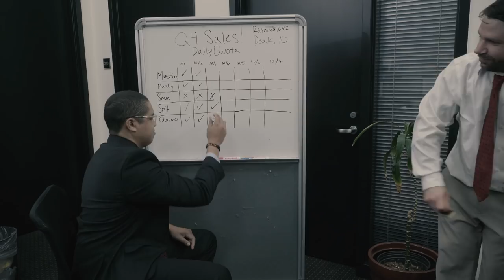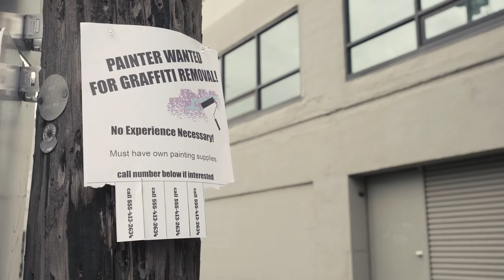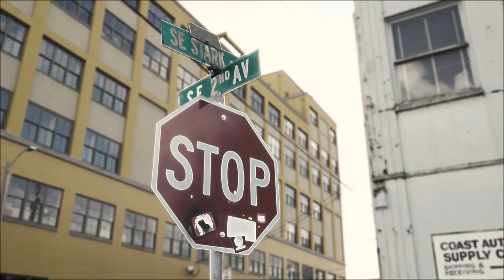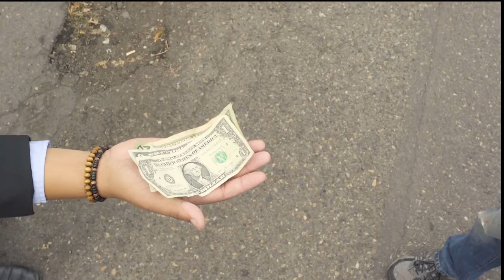Nasalrod - Wage Slave (Official Video)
Nasalrod- "Wage Slave" from the 2017 full length album Building Machines.

Chairman- Vocals
Mustin Douch-Guitar and Backing Vocals
Mandy Morgan- Bass and Backing Vocals
Spit Stix- Drums

Produced, directed and edited by Missy Miedema

Starring Shain Brenden, Tim Ledwith, Spit Stix, Mandy Morgan, Mustin Douch and Chairman

Katie Dalziel- Assistant Director
Adam Michaels- Director of Photography/ Drone Operator
Chris Nunn- Assistant Camera
Steven Bishop- Gaffer/ Post Production Effects
Nestor Valenzuela- Grip
Megan Schulte- Production Designer
Even Gandy- Sound
Steph Caronna- Production Assistant
Ashley Koronko- BTS Photographer

Special Thanks to the Art Institute of Portland, Flying Pie Pizzeria, Cascade Record Pressing, Kevin Forrest, and to Allisa Beymer and Grace Krause for Mandy's wardrobe.